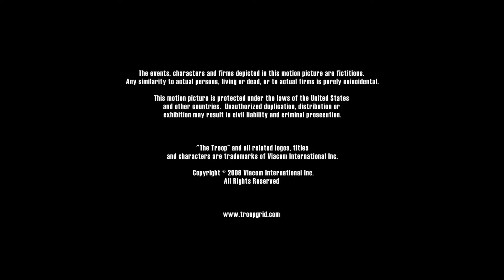No Equal Entertainment [In-Credit]/The Writer's Room/Tom Lynch Company Studios/Nickelodeon (2009)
From the first four episodes of The Troop on Paramount+.